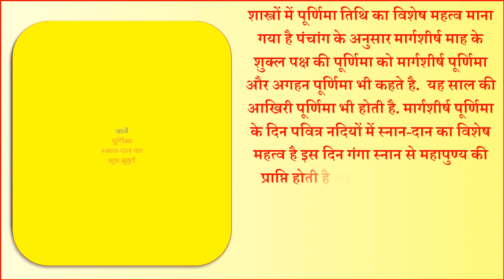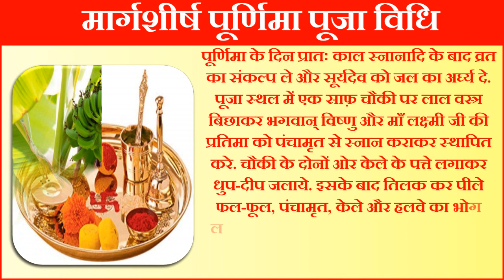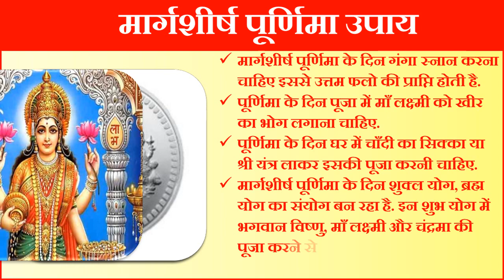Purnima Kab Hai 2023 | Puranmashi Kab Ki Hai | Purnima December 2023 Date मार्गशीर्ष पूर्णिमा कब है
पूर्णिमा कब है पूर्णिमा किस दिन है पूरनमासी कितनी तारीख को है मार्गशीर्ष पूर्णिमा 2023 अगहन पूर्णिमा 2023 मार्गशीर्ष पूर्णिमा व्रत शुभ मुहूर्त मार्गशीर्ष पूर्णिमा पूजा विधि मार्गशीर्ष पूर्णिमा जरूरी काम मार्गशीर्ष पूर्णिमा व्रत शुभ मुहूर्त मार्गशीर्ष पूर्णिमा व्रत व पूजा विधि मार्गशीर्ष पूर्णिमा का महत्व मार्गशीर्ष पूर्णिमा 2023 मार्गशीर्ष पूर्णिमा शुभ योग 2023 मार्गशीर्ष पूर्णिमा संयोग 2023 दिसंबर मार्गशीर्ष पूर्णिमा तिथि मार्गशीर्ष पूर्णिमा सही तारीख 2023 दिसंबर पूर्णिमा 2023 शुभ मुहूर्त दिसंबर मास पूर्णिमा कब है मार्गशीर्ष पूर्णिमा कब आ रही है 2023 पूर्णिमा उपाय व पूजा कैसे करे पूर्णिमा के दिन क्या करे पूर्णिमा के दिन क्या न करे पूर्णिमा दिसंबर माह पूर्णिमा तिथि समय साल 2023 दिसंबर पूर्णिमा 2023 कब है पूर्णिमा क्या करे क्या न करे पूर्णिमा नियम मार्गशीर्ष पूर्णिमा व्रत कथा हिंदी में मार्गशीर्ष पूर्णिमा कथा हिंदी में मार्गशीर्ष पूर्णिमा कथा मार्गशीर्ष पूर्णिमा की कहानी मार्गशीर्ष पूर्णिमा उपाय मार्गशीर्ष पूर्णिमा उपाय मार्गशीर्ष पूर्णिमा कब की है मार्गशीर्ष पूर्णिमा कितनी तारीख को है मार्गशीर्ष पूर्णिमा कब पड़ेगी मार्गशीर्ष पूर्णिमा किस दिन है मार्गशीर्ष पूर्णिमा कौन से दिन है दिसंबर में पूर्णिंमा कब है दिसंबर में पूर्णिंमा किस दिन है दिसंबर में पूर्णिंमा कितनी तारीख को है मार्गशीर्ष पूर्णिमा उपाय पूर्णिमा किस दिन है पूर्णिमा कितनी तारीख को है पूरनमाशी कब है पूरनमाशी का व्रत कब है मार्गशीर्ष मास में पूरनमासी कब की है पूरनमाशी की कहानी पूरनमाशी व्रत कथा भगवन सत्यनारायण व्रत कथा पूर्णिमा के दिन क्या करना चाहिए पूर्णिमा के दिन बाल धोने चाहिए या नहीं पूर्णिमा के दिन क्या खाना चाहिए पूर्णिमा के दिन क्या दान करना चाहिए पूर्णिमा के दिन बाल कटवाने चाहिए या नहीं पूर्णिमा के दिन का उपाय अगहन पूर्णिमा कब है अगहन पूर्णिमा कब की है अगहन पूर्णिमा किस दिन है अगहन पूर्णिमा कितनी तारीख को है अगहन पूर्णिमा शुभ मुहूर्त अगहन पूर्णिमा प्रदोष काल मुहूर्त 2023 मार्गशीर्ष पूर्णिमा चंद्रोदय समय चाँद निकलने का समय चाँद निकलने का टाइम |